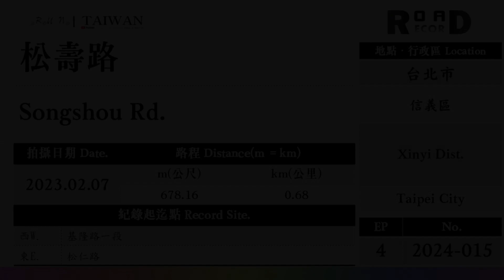【台北市】信義區．松壽路(V.2024-015)｜[Runaround TAIWAN] Road Record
Songshou Rd.
Xinyi Dist., Taipei City

【聲明事項】
1. 本支影片背景音樂使用授權素材資料庫。
2. 本片所有拍攝畫面均為本版管理作者所有，
3. 影音僅限於貴司「無營利目的」之使用。
4. 路程中出現的任意交通違規與危險行為切勿效仿，
5. Youtube於播映時出現之廣告非本專區資料，關聯無涉。

[以下空白]